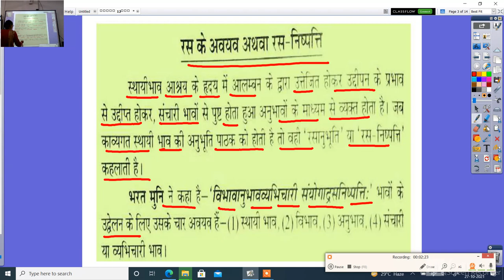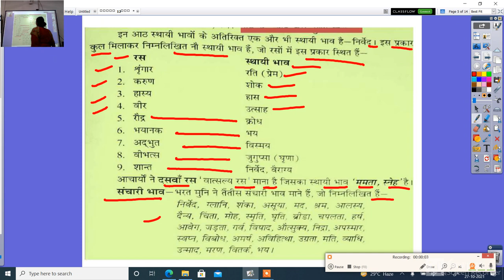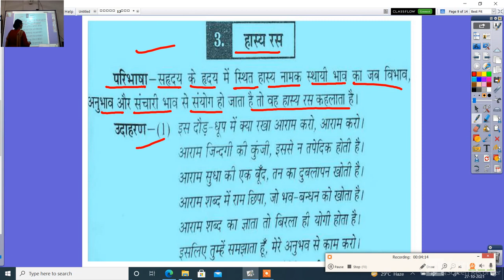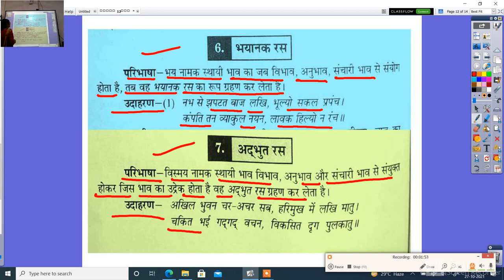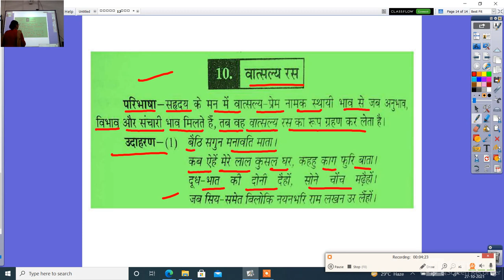कक्षा 12वीं हिन्दी रस के प्रकार